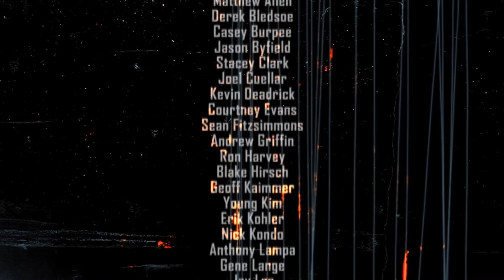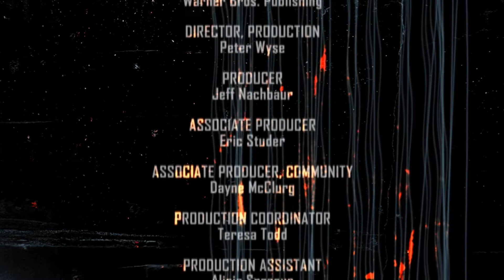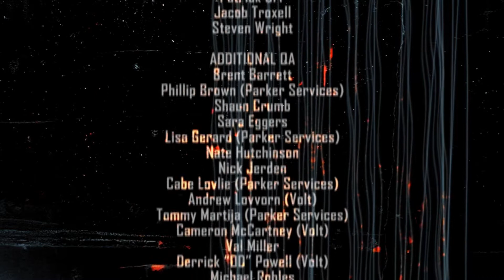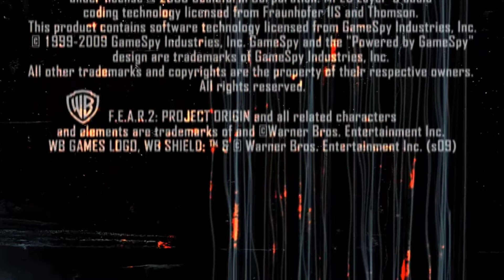First play sur F.E.A.R 2, partie 14. AVEC UNE EPIQUE RAGE ! Et fin du jeu aussi.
Oh oui, rage épique... mais au moins j'ai finis le jeu !